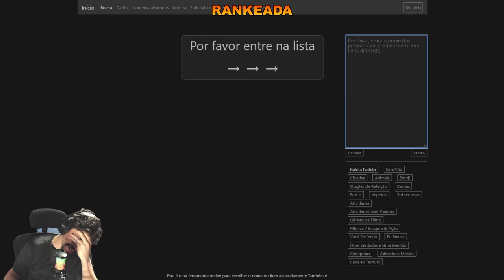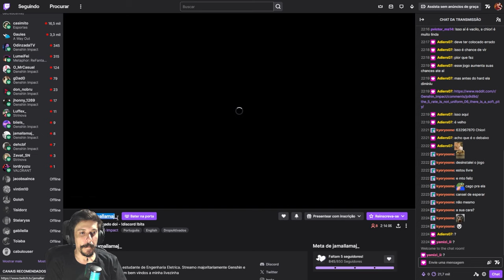Genshin PVP da Várzea #75: GAMEPLAY QUE IRRITA! - Abismo 5.0 e 5.1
De terça à domingo das 14h às 22h!